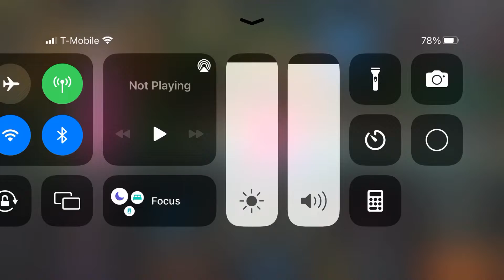Power Rangers Legacy Wars team of pink rangers gameplay ￼